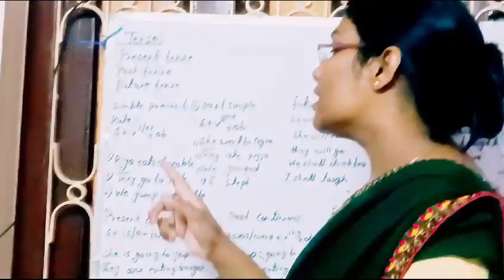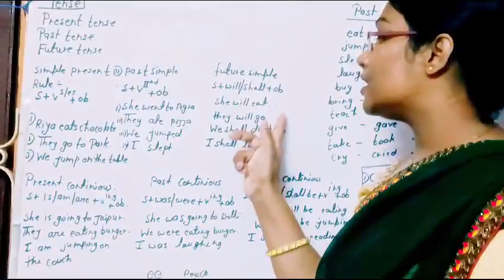Hello everyone Aaj kya Padhya kaun maar khaya 😱😱educationalvideo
Hello everyone Aaj kya Padhya kaun maar khaya 😱😱educationalvideo educational study kidslearning kaise padati hu